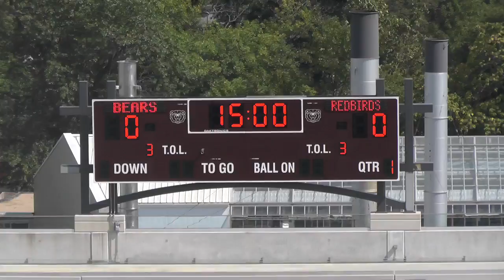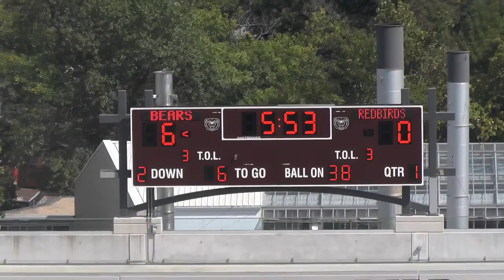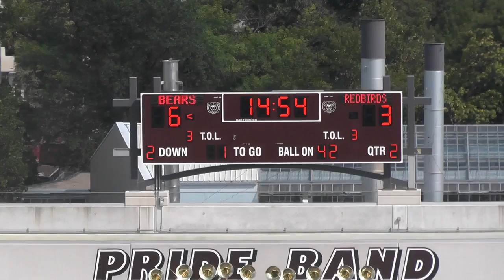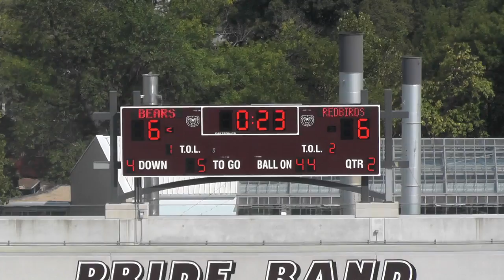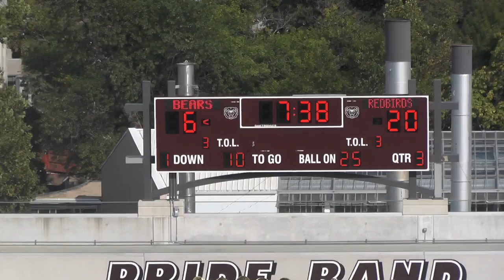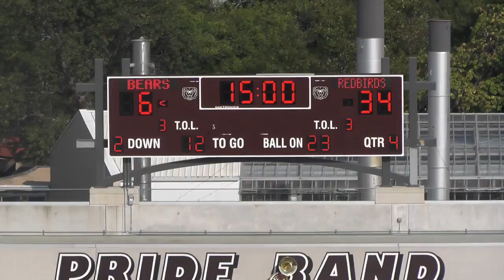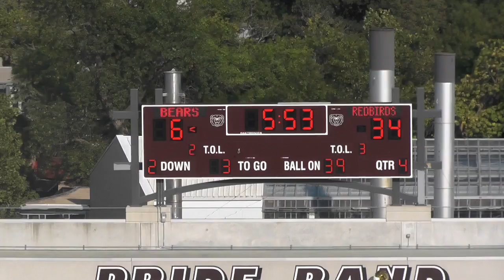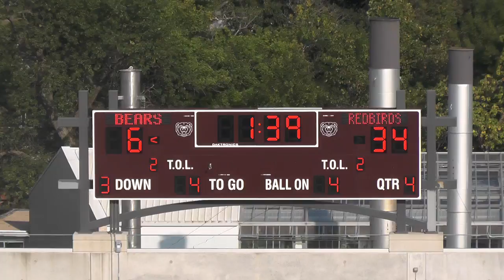Illinois State vs Missouri State Football 2017